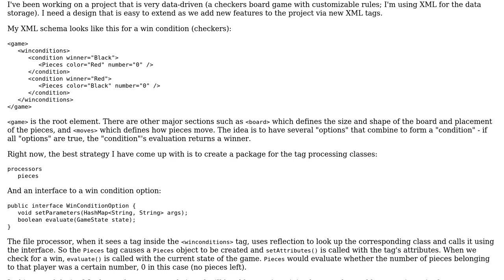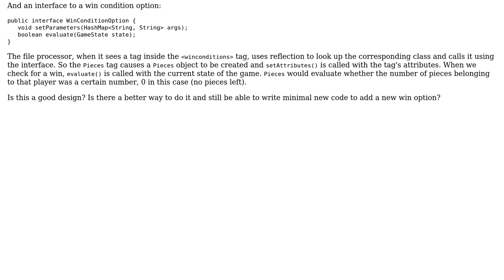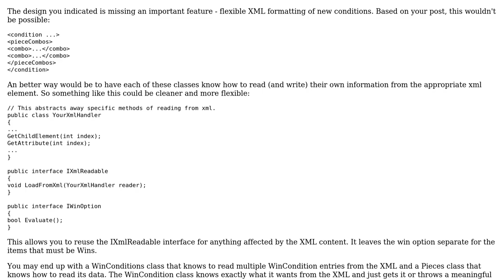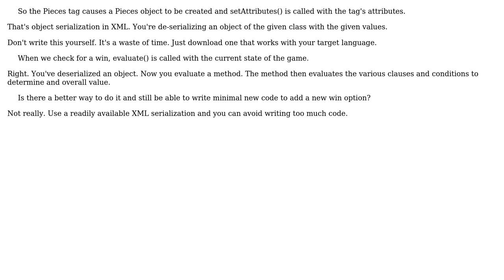Software Engineering: Designing an easily extensible XML driven OOP system (3 Solutions!!)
Software Engineering: Designing an easily extensible XML driven OOP system

With thanks & praise to God, and with thanks to the many people who have made this project possible! | Content (except music & images) licensed under CC BY-SA | Music | Images & others | With thanks to user S.Lott user Michael K user John Fisher user James Anderson and the Stack Exchange Network Trademarks are property of their respective owners. You are responsible for your own actions.